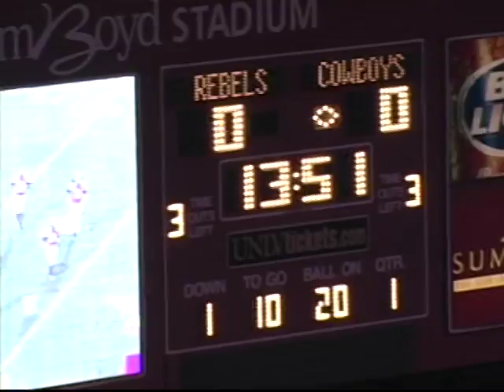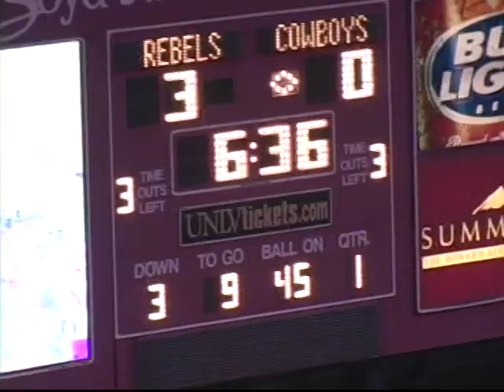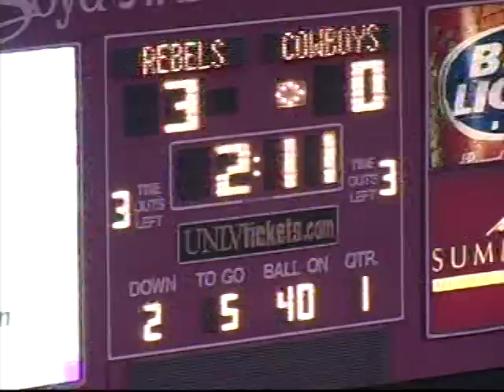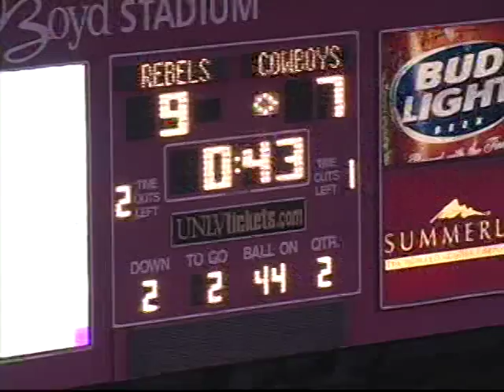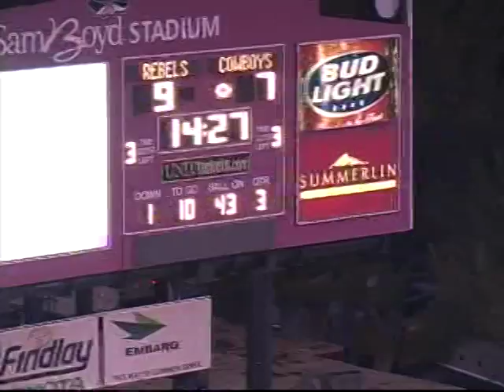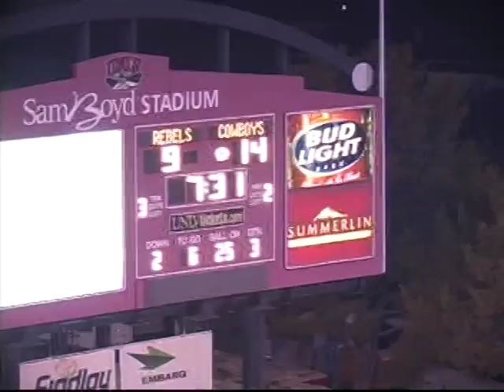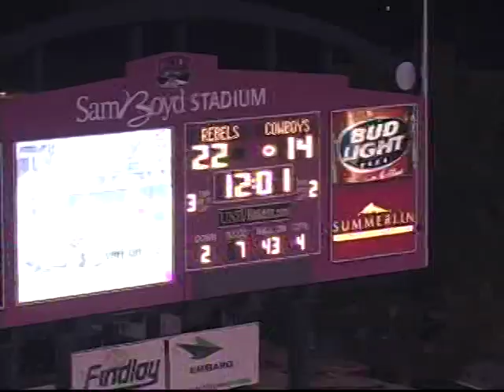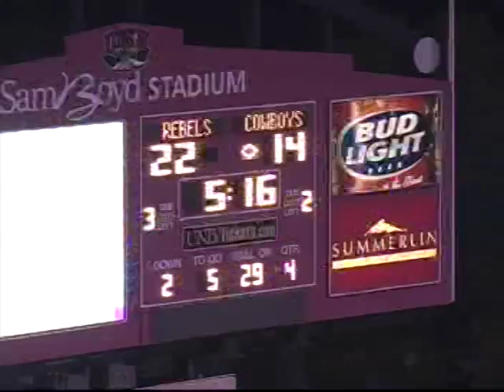VTS 03 1 - Football Texas Christian New Mexico Wyoming San Diego State 2008 Defense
Football Texas Christian New Mexico Wyoming San Diego State 2008 Defense